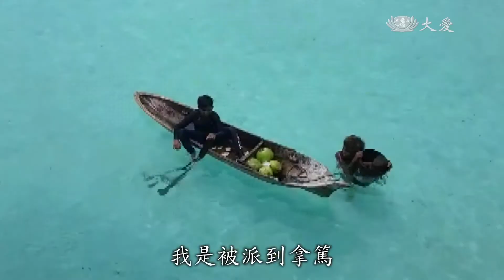大馬白袍堅守使命 前進第"疫"線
馬來西亞爆發COVID-19疫情至今，許多醫生都離鄉背井，前往疫情比較嚴重的州屬和地區擔任醫療志願者，王胤全和陳湘寧便是其中的一份子。雖然有各自的擔憂，但他們還是繼續守在前線，為對抗疫情盡自己的力量。

內科專科醫生 王胤全：「我是王胤全醫生，目前在彭亨州的北根醫院工作，我負責的是醫療內科疾病。」

馬來西亞慈濟人醫會醫師 陳湘寧：「我是湘寧，我現在是在吉打州笨筒縣的一間政府的診所任職醫師，三月間我們才開始，我們的馬來西亞(疫情)就開始比較嚴重，就開始有這個行管令，雪隆區需要有人去幫助。」

內科專科醫生 王胤全：「當地政府(請)求，各大的州屬都派一位內科專科醫生到沙巴幫忙，然後那時我就得到了這個消息後，就自願地去了，其實因為一個月前我不小心跌倒，然後扭傷我的腳，我的母親非常擔心，我去沙巴工作會加重我的病情。」

人醫會志工 陳湘寧：「我記得我的父母是不是很放心的，我就一直遲遲不跟他們說，我就一直等到我差不多要出發了，我就(傳)訊息(給)她，我就告訴她說，我職務所在，我需要去幫忙這樣子。我媽媽有靜了一下子，差不多過了一個小時後，她就說你是醫生，你知道要怎麼照顧好自己。就是在一句祝福語之下，我就出發了。」

內科專科醫生 王胤全：「我是被派到拿篤，那邊也是紅區，然後每一天都有大約50到100(宗)的新的病情，這些新病例，他們是一個卡車這樣子一次來，然後送一堆人進來，目前醫護人員的數目還不夠，其實大家都在撐著，其實我心裡面也有害怕的，就是因為我覺得這個病是無所不在。」

人醫會醫師 陳湘寧：「那時候也是很擔心那個病毒會染到我身上，然後我會不會因此留在雪隆，沒有得回家這樣子，但是後來的時候，開始第一天的檢測過後，那個信心就很強大，因為覺得大家一起完成的一個任務，它沒有想像中這麼恐怖，我們要當醫生的這個宗旨，我們知道說，要去守護生命守護健康守護愛。」

內科專科醫生 王胤全：「最重要的是，我自己要有信心，要給病人看，這樣子才會讓他們沒有這樣擔心這樣子，在這個疫情爆發的時刻，沙巴還是非常缺乏醫護人員的，還有很多病人是真的是需要醫生去沙巴，去醫治和關懷他們，所以我希望有更多的志願者可以加入團隊，到沙巴給予幫助與關懷。」

李佩芯 杜詠耀 李佳營 馬來西亞報導